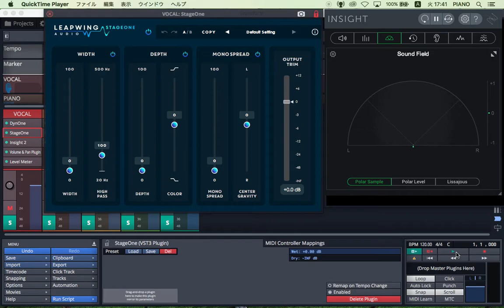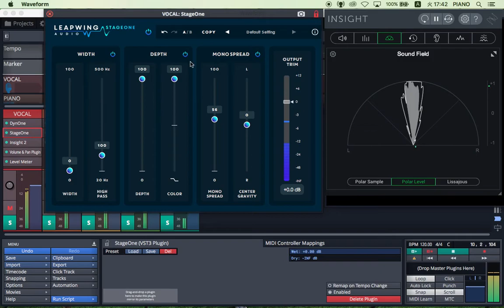LeapWingAudio stageone vocal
記事はこちら↓「新世代ミックス&マスタリング プラグイン：LEAPWING AUDIO